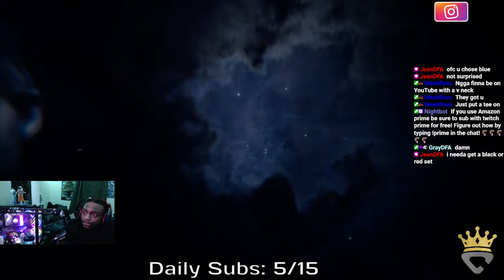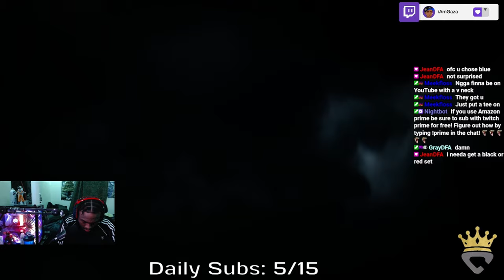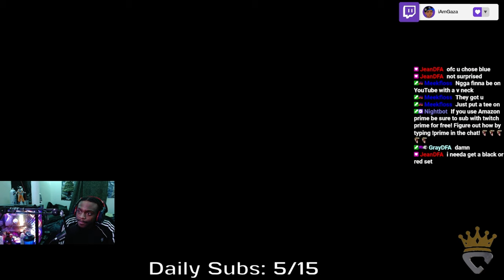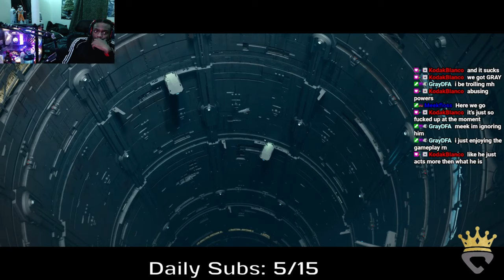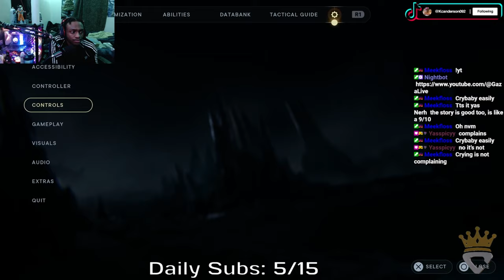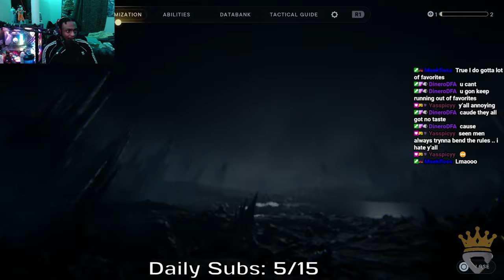Gaza Plays STAR WARS JEDI SURVIVOR Hardest Difficulty Pc.. PART 1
First time Uploading Gaming content.. Hope you guys enjoyed it cuz there's gonna be more to come! and Be sure to Follow the Twitch if you wanna chill with me and Be apart of the streams Live! Love you DFA!